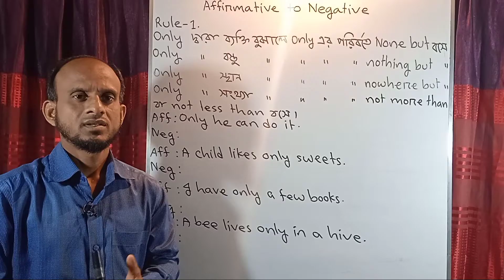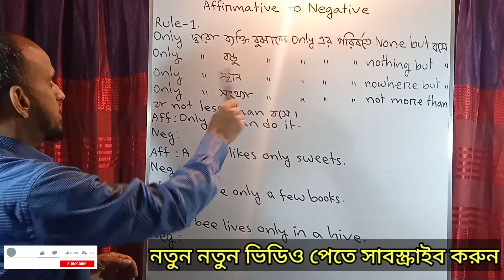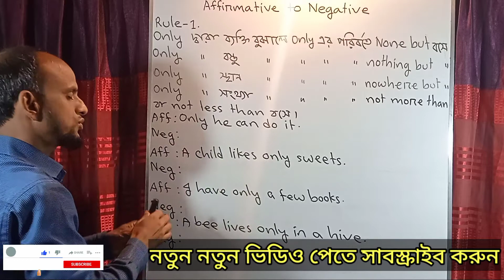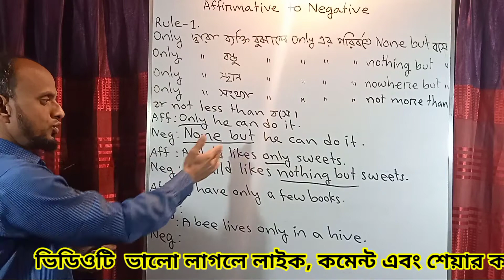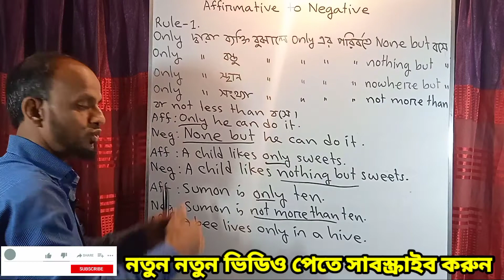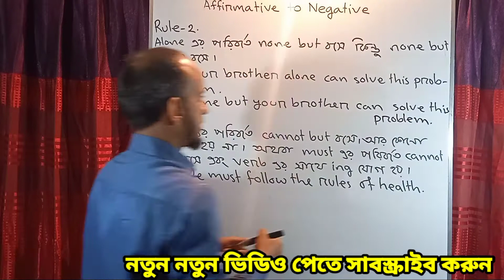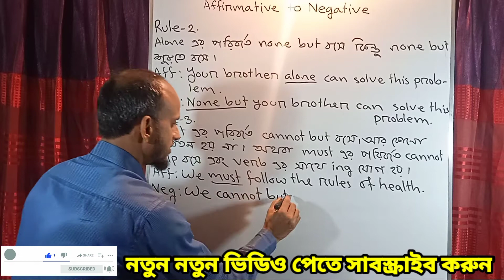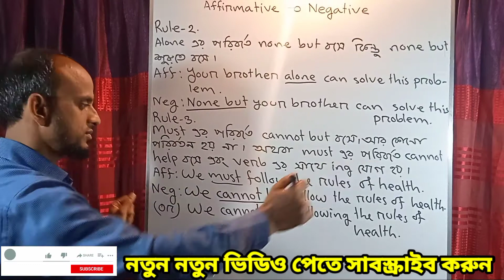Affirmative to Negative// Shahin Alom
Md. Shahin Alom
Lecturer in English
Uttar Nashasan R. I. Alim Madrasha
Naria,  Shariatpur

Transformation of sentence,affirmative to negative,affirmative,english grammar,english grammar in bangla,Changing sentences in English Grammar,JSC SSC HSC BCS BANK,Affirmative to Negative sentence in bangla,How change Affirmative Sentence into Negative Sentence,English Transformation of Sentences,Admission